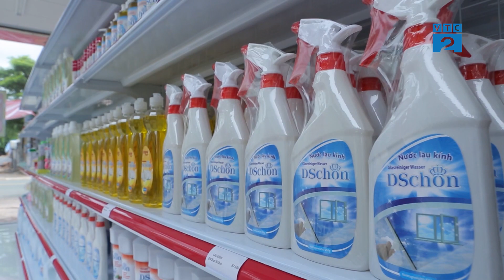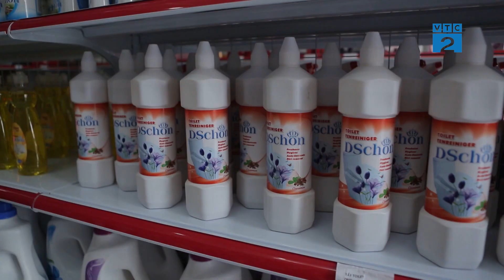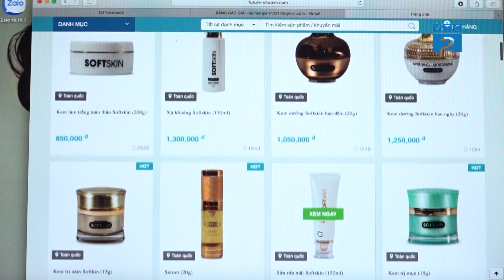[Góc nhìn Người tiêu dùng] Lựa chọn hàng tiêu dùng uy tín, chất lượng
Ngày nay cùng với sự phát triển không ngừng của xã hội hiện đại
thì đời sống và nhu cầu tiêu dùng của người dân cũng vì thế mà ngày càng tăng cao. Vì vậy thói quen tiêu dùng cũng thay đổi theo hướng văn minh và hiện đại hơn. Do đó, những sản phẩm thiết yếu như nước giặt, nước lau sàn, nước rửa chén… hay mỹ phẩm được nhiều người chú trọng và quan tâm đến thương hiệu cũng như chất lượng của từng sản phẩm.